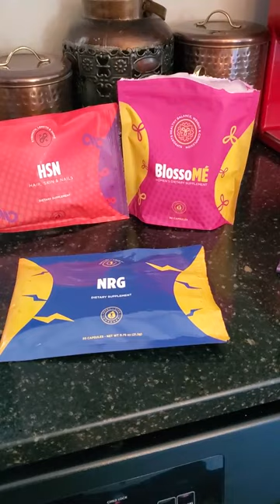🌅 Good Morning "Risers" Show February 20th, 2024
🌅 Good Morning "RISERS"❗️

✨️We are now 5 days into me showing up authentically as myself sharing not only my Health & Wellness Journey with you but about ways that we can all Create and Live the Life of Our Dreams!

✨️I need to be healthier so that I can enjoy the benefits of what I'm creating for a longer period of time.  And let's face it, I physically want to be able to enjoy my journey along the way!

💖 I absolutely love the (TLC) Total Life Changes products, if you'd like to know more about them, DM me!

✨️Like I shared in the video this morning, it wasn't actually in my long or medium-range planning to start doing these videos with you guys.  I started I believe on Friday, Feb.16th, 2024 so 4 days ago with this being day 5.

➡️ It was after Sunday that had my revelations and shared with you all about them yesterday.
I have to tell you that it is 🤯 blowing my mind to see how many DM'S I'm getting about what I'm sharing with you guys, I honestly never expected such an amazing response❗️

💖 I am beyond humbled, everyone❣️

✨️This was part of the reason that I found that I had to spend more time in Prayer & Meditation this morning!

✨️I have been walking my own talk for many years, it definitely helped me through the journey with my Husband, Henry Grover, through being diagnosed with Mantle Cell Lymphoma, and then having him taken from me by the Powassan Virus so traumaticly.

✨️I won't go back deeply into the story, but I want to share that my faith helped me through it all, and I've been letting God guide and direct my life since.

✨️So when I say there is so much power to what I call  My Holy Trinity (Belief in God, Myself,  and The Beauty of My Dreams), I'm sharing this because I know without a doubt that if it just were by my own power alone, I couldn't have made it through!✝️

✨️I'm sure that I'm not the first person to tell you that Life is Going To Happen to Us Whether We Are Ready For It Or Not.

✨️But I've had to pick myself up and dust myself off more times than I can count, and in varying degrees of trauma & drama attached to each time.

‼️And guess where I am right now?

‼️But. HERE I AM...as The Goal Achievement Strategist and The Queen of Re-Taking, Re-Shaping, and Re-Making Lives, Businesses, and Futures. with ALL things
"Rise Above" with Patricia Jo Grover on JD3 TV Network!

‼️Another exciting thing that is going on is that as of Sat. March 9th I will have my PhD from the IUE International University of Entreprenology, and will then be Dr. Patricia Jo Grover.

✨️Again, so many People. Places, Things, and Opportunities that God is bringing into my path, hence the reason for much Gratitude. as well as Prayer & Meditation.

➡️ And below my accountability partners you will find the results of my hour on the exercise bike today!!
Intentional Action, Baby!!!

Dr. Patricia Jo Grover has her PHD from the International University of Entreprenology